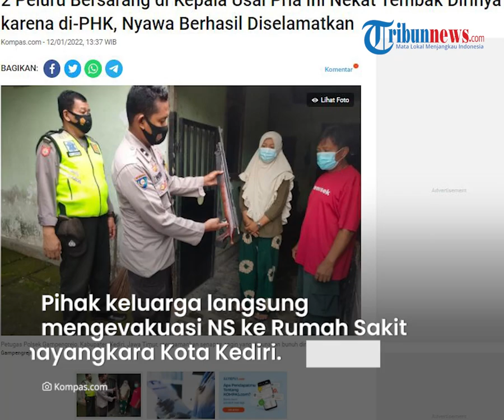Pria Nekat Coba Akhiri Hidup di Kediri, Depresi Gegara Di-PHK, Beruntung Bisa Diselamatkan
TRIBUN-VIDEO.COM - Seorang pria berinisial NS (34) di Gampengrejo, Kediri, Jawa Timur nekat melakukan percobaan mengakhiri hidupnya sendiri pada Senin (10/1/2022) sekira pukul 19.30 WIB.

Hal itu dilakukan lantaran NS mengalami depresi seusai di PHK dari tempat kerjanya.

Beruntung, nyawanya bisa diselamatkan setelah dievakuasi ke Rumah Sakit Bhayangkara Kota Kediri.

Dikutip dari Kompas.com pada Rabu (12/1/2022), Kepala Unit Reserse Kriminal Polsek Gampengrejo, Iptu Erko Yuwono memberikan penjelasan.

Peristiwa bermula saat satu di antara anggota keluarga mendengar suara letusan senapan angin dari salam kamar korban.

"Bermula saat salah seorang anggota keluarga mendengar suara letusan senapan angin dari dalam kamar," tutur Kepala Unit Reserse Kriminal Polsek Gampengrejo Iptu Erko Yuwono, Selasa (11/1/2022).

Saat didatangi, ternyata kondisi kamar NS terkunci rapat.

Keluarga pun terpaksa mendobrak pintu kamar.

Saat masuk ke kamar, mereka kaget mendapati NS duduk di kursi dan mengeluarkan darah di bagian kepala.

Tanpa pikir panjang, pihak keluarga langsung mengevakuasi NS ke Rumah Sakit Bhayangkara Kota Kediri.

Hal ini agar korban mendapat perawatan intensif.

Beruntung nyawanya selamat.

Namun, NS sempat pulang karena menolak mendapatkan perawatan.

Setelah dibujuk, NS akhirnya setuju dirawat inap.

Diketahui ada dua butir peluru yang bersarang di kepalanya.

Satu peluru di pelipis kanan dan sebuah serpihan peluru di kening NS.

Selanjutnya, NS melakukan operasi pengangkatan peluru.

"Selanjutnya dilakukan rawat inap untuk operasi pengambilan peluru," kata Erko Yuwono.

(Tribun-Video.com/ Kompas.com)

Artikel ini telah tayang di Kompas.com dengan judul "2 Peluru Bersarang di Kepala Usai Pria Ini Nekat Tembak Dirinya karena di-PHK, Nyawa Berhasil Diselamatkan", Klik untuk baca